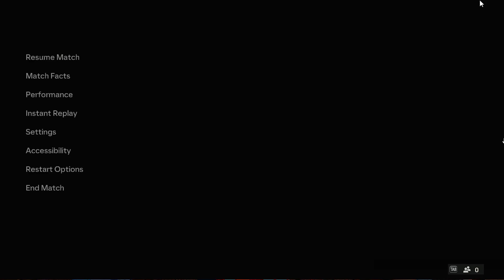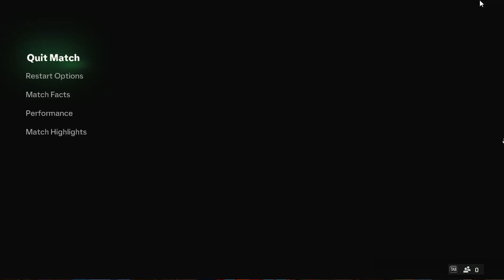Sakamichi League SS8 : Match Day 4 ~ ลูกพ่อบอย FC VS ODKR Galaxy